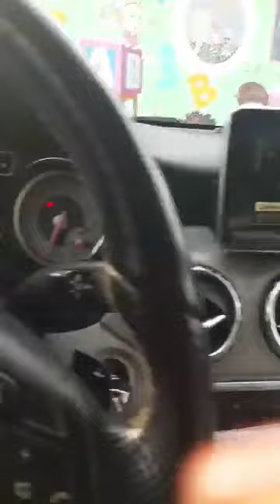MARION HALL FORMERLY KNOWN AS LADY SAW ADDRESSES THE OBEAH ACCUSATIONS FROM RT BOSS CONCERNING SPICE